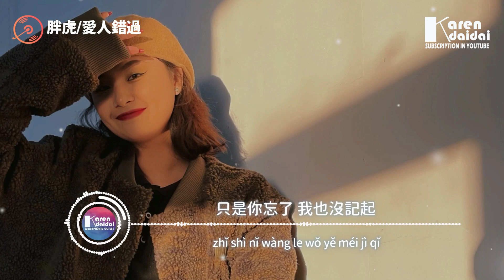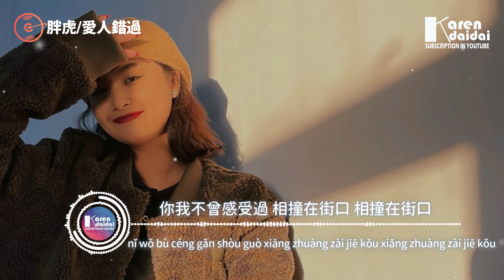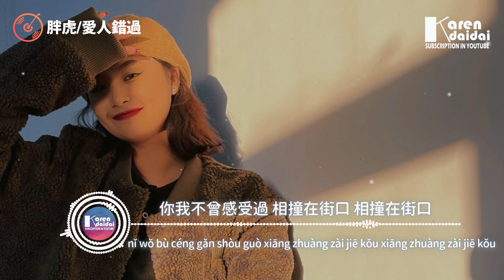胖虎 - 愛人錯過「我肯定在幾百年前就說過愛你，只是你忘了 我也沒記起。」【動態歌詞/Pinyin Lyrics】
胖虎 - 愛人錯過「我肯定在幾百年前就說過愛你，只是你忘了 我也沒記起。」
原唱Original Singer：告五人
詞 Lyrics：潘雲安
曲 Music：潘雲安
編曲 Arranger：祝何
混音師 Mixing Engineer：唐瑜
合聲 Backing vocals：田躍君
製作人 Produced by ：蔣雪兒 Snow.J
製作公司Manufacturing company：青風音樂Cheerful Music
監製 Executive producer: 姜晗@TME製作家
音樂統籌 Music co ordination：林寶川

我肯定在幾百年前就說過愛你
只是你忘了 我也沒記起

走過 路過 沒遇過
回頭 轉頭 還是錯
你我不曾感受過 相撞在街口 相撞在街口

你媽沒有告訴你 撞到人要說對不起
本來今天好好的 愛人就錯過 愛人就錯過

走過 路過 沒遇過
回頭 轉頭 還是錯

走過 路過 沒遇過
回頭 轉頭 還是錯

    Photographer | 胖虎

♫ 專輯簡介
   我肯定在幾百年前 就說過愛你

TME製作家推出特別翻唱企劃「逆時針」
EP08 胖虎《愛人錯過》
逆轉音樂時針重啟塵封的故事

回到2019年/告五人/《愛人錯過》

時光匆匆向前從不停下腳步，幸運的是，在忙碌的世界中，我們還能撥動音樂時針，用旋律喚起本真，找回最初的希望與美好。製作家推出特別企劃「逆時針」，邀請新銳音樂人改編翻唱老歌，在時間的長河中打撈經典之聲，加載承載於歌曲中的回憶，用新的聲音和心的感悟重繹經典，獲取跨越未來的勇氣。

時間的指針撥動回2019，隨著盛夏的來臨，告五人在2019年的夏天發布了全新搖滾專輯《我肯定在幾百年前就說過愛你》，其中主打歌《愛人錯過》也闡述了這張專輯的核心思想。通過這張專輯探討愛的本質，描寫關於愛的不同切面，從生活經驗裡，寫下關於愛的蛛絲馬跡。什麼是愛呢？其實我們也無法真正回答愛是什麼，仍常在愛里迷失，但也在邊迷路邊尋找答案的過程，沿途找到散落在各地的自己。

青風音樂旗下實力歌手胖虎帶來這首歌曲的全新翻唱版本，“我肯定，在幾百年前就說過愛你”，愛情來勢洶洶，一瞬間就撞入浪漫的懷抱，我清楚地看見，漫天無際的白，是我們相遇時的畫面。

在愛里迷失，便會脫離時間的軌道，沿途尋找，你會遇到深愛之人，錯過與得到，滿足與失落，都蘊藏在自己心裡。

音樂與藝術相連，唯有深情最能打動人心，堅持初心，用歌聲為音樂注入靈魂。

釋放熱愛，擁抱感動，帶你聽見專屬於胖虎的“浪漫世界”。

00:00:00​ 胖虎 - 愛人錯過
00:00:03​ (副歌/𝘾𝙝𝙤𝙧𝙪𝙨)